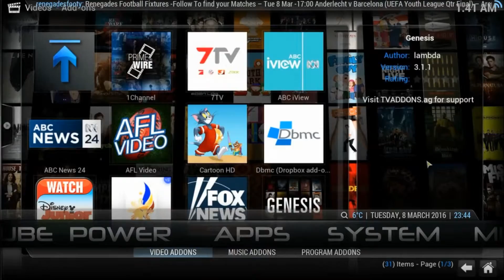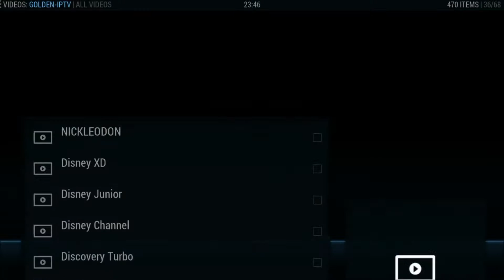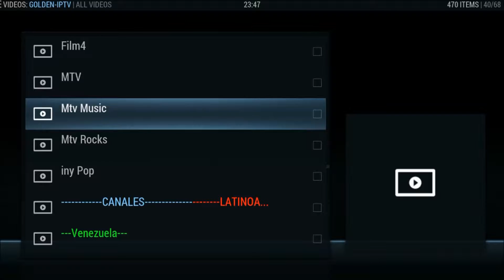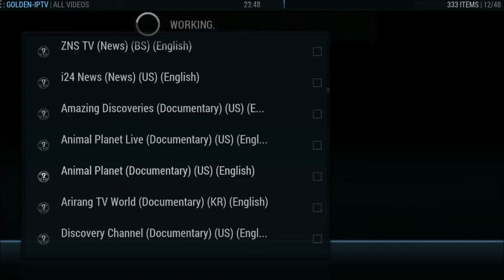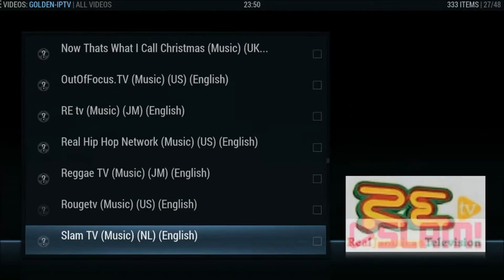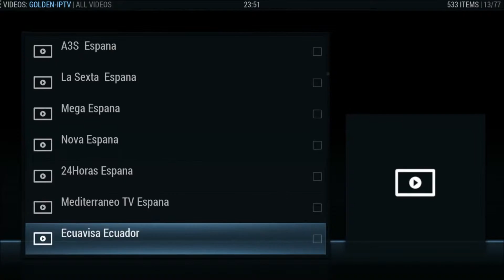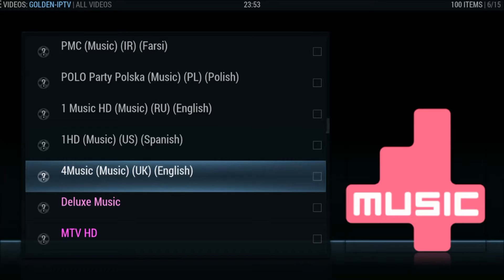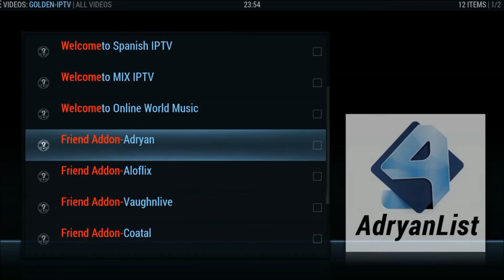GOLDEN IPTV REVIEW !!